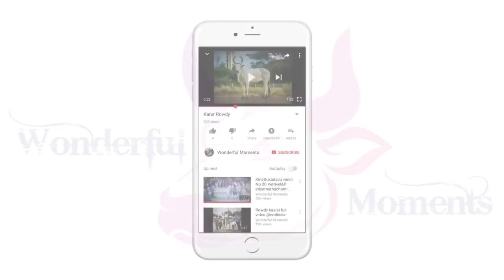இளம் கன்று பயம் அறியாது என்பது இதுதானா? | சமத்தூர் கால்நடைகள் கண்காட்சி 2018 | Samathur cattle show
இளம் கன்று பயம் அறியாது என்பது இதுதானா?

2018 ஜமீன் சமத்தூர் பாரம்பரிய கால்நடைகள் கண்காட்சி